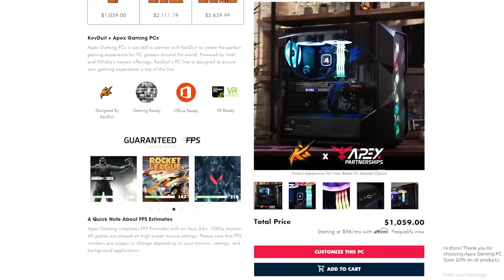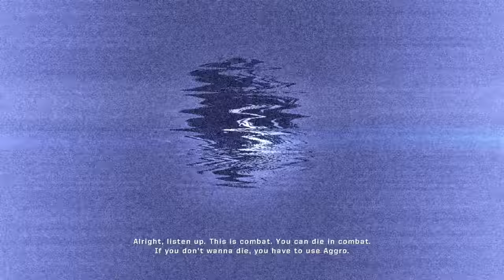Remember ARMY OF TWO?